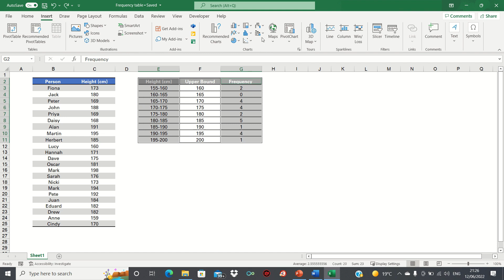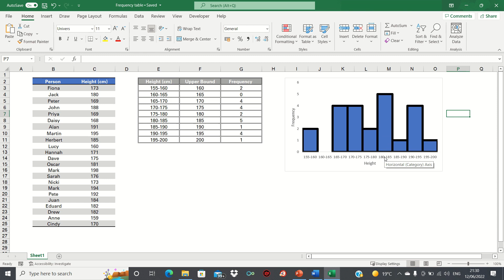Create A Frequency Table And Histogram - Frequency Distribution In Excel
We create a frequency table and graph in Excel using the FREQUENCY function. In our example, we have the heights of a sample of people and want to group them into buckets. To do this, we will use the FREQUENCY function which requires the data array and the bins array. Currently, our intervals are shown in a format that Excel cannot understand. To overcome this we simply type the upper bound that corresponds to each interval. Formatting the height intervals this way enables us to use the FREQUENCY function. The FREQUENCY function will calculate how often values occur within a range of values. It is an array function which means that instead of simply applying it to one cell, we’ll firstly select all cells we want to apply it to and then type the entry.

ABOUT US:
The Excel Hub seeks to enhance your Excel and VBA knowledge by providing value-adding tutorials, techniques and examples in order to help you take your spreadsheet and data analysis skills to the next level.

Overview: (0:00)
Create Frequency Table: (0:34)
Create Histogram: (2:16)